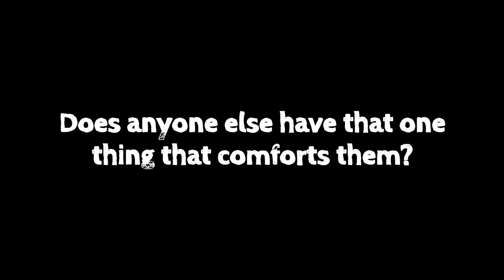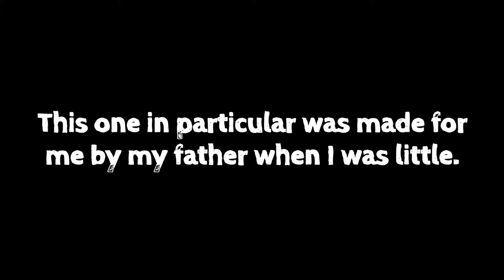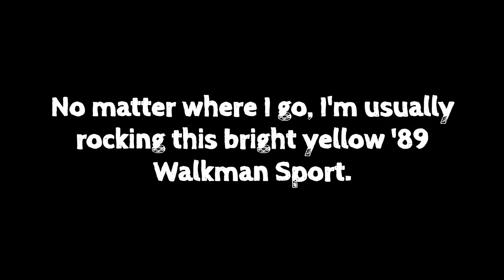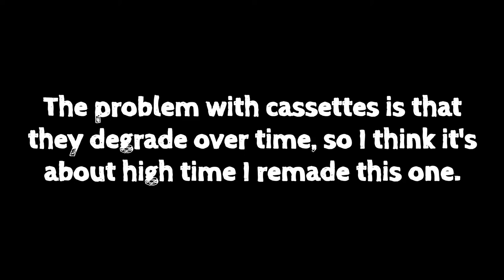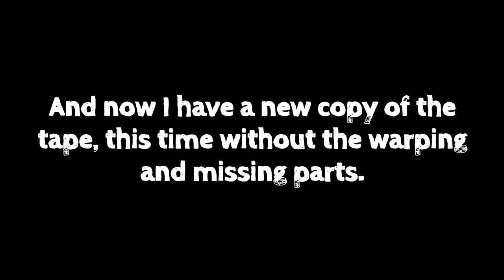Giraffe-ing Around Episode 12: Check the Tapes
Let's talk cassette tapes. As y'all may or may not know, I'm a big fan of them. They're the best way to listen to music. Is it the soft, rhythmic crackle of the tape's silent spots? Is it the nostalgia of it all? Is it all of the above? Whatever it may be, nothing beats cassette tapes. So here's my favorite one.

Rescue My Old Cassette In Japon Occidental - Boris Balkan